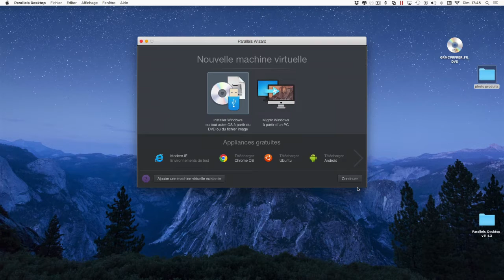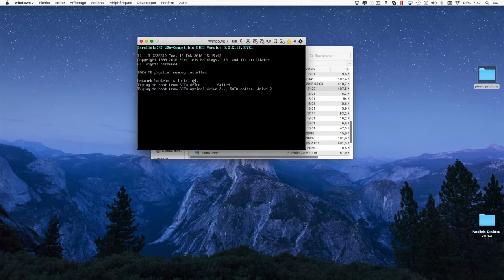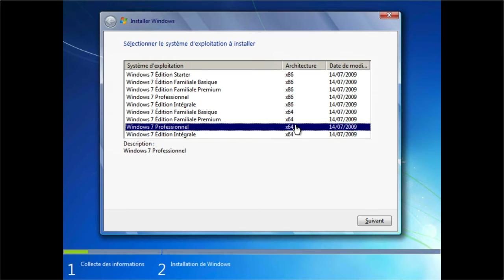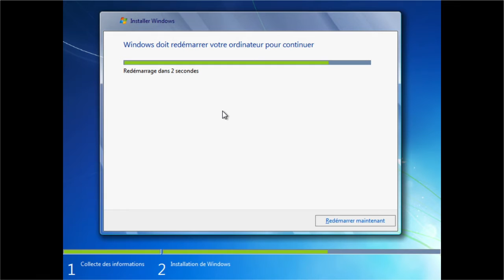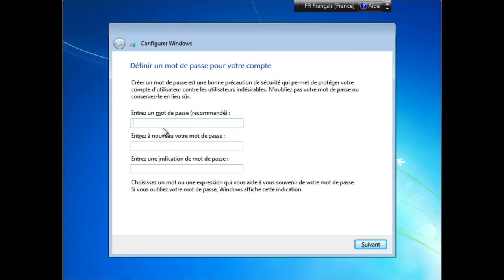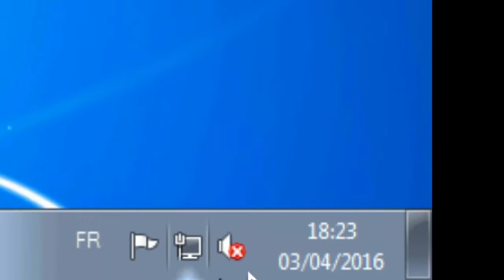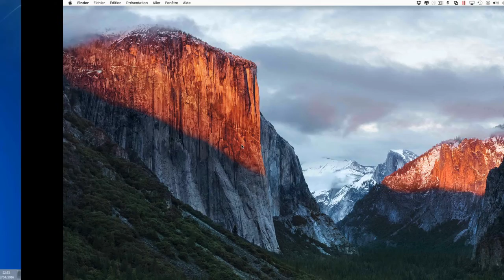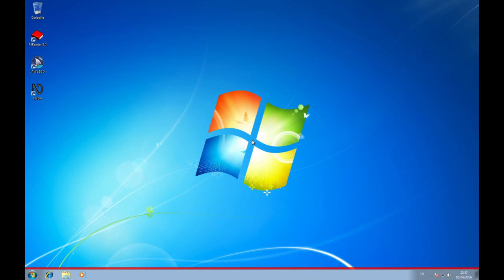TUTO Parallels Desktop installer windows 7 à 10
Salut à tous cette vidéo vous présente comment installer windows sur un mac proprement  et fonctionnel mise à jour comprise.